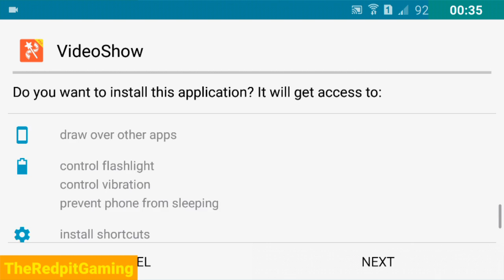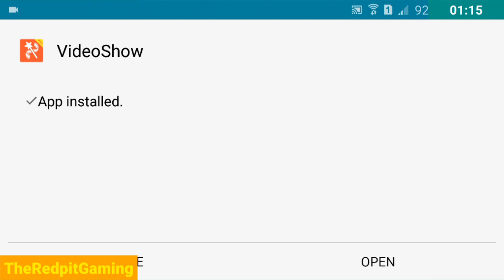Fifa 15 Ut Part 1